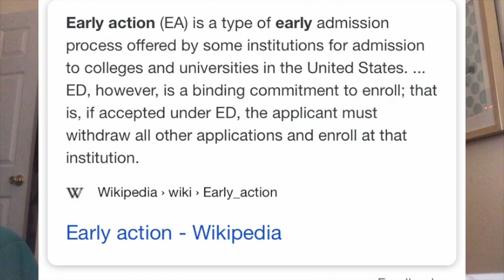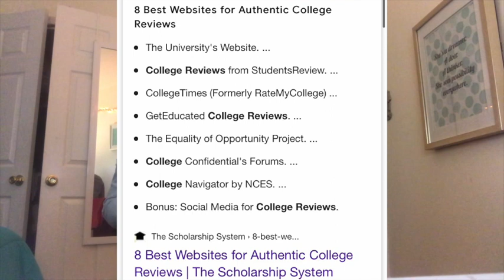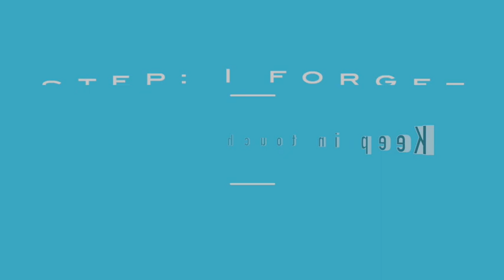TIPS ON PICKING THE RIGHT COLLEGE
Hey loves,
here are some tips on how to pick the right college the tricks I talked about helped me on finding what college was the best for me.